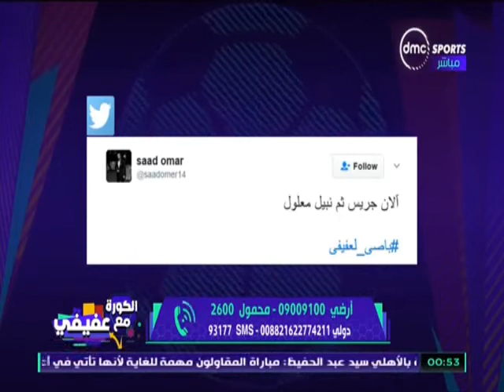الان جريث ثم نبيل معلول